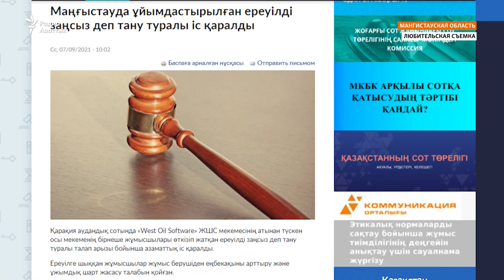Забастовки на месторождении Жетыбай: две недели противостояния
На месторождении Жетыбай в Мангистауской области около двух недель бастуют сотни работников двух нефтесервисных компаний — West Oil Software и Techno Trading. Их работодатели обратились в суд с требованием признать забастовки незаконными. Один иск уже удовлетворен